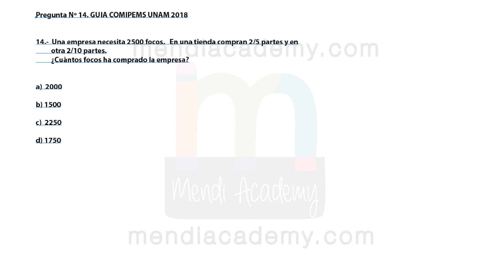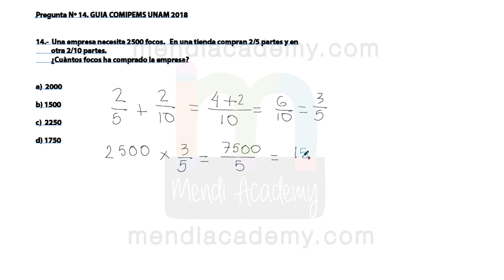COMIPEMS. Pregunta 14. UNAM. Mendi Academy.